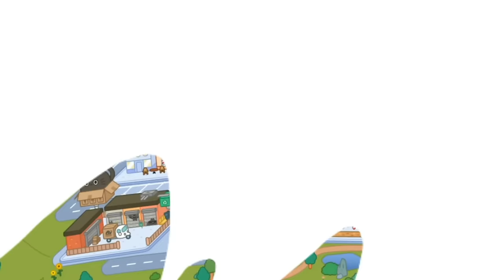🤯TODOS LOS NUEVOS SECRETOS GRATIS DE TOCA BOCA😵|TOCA EMI!